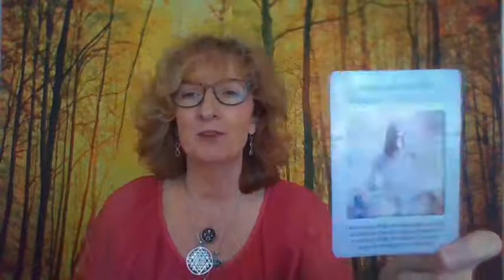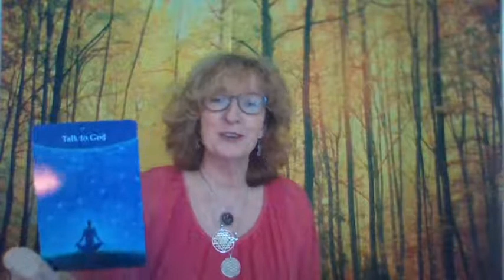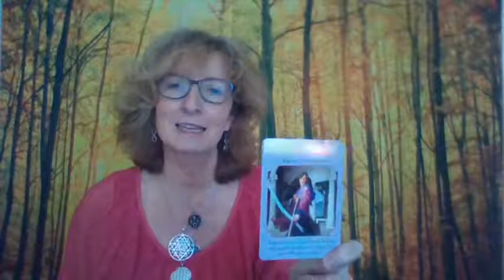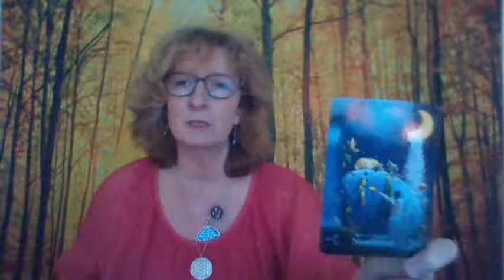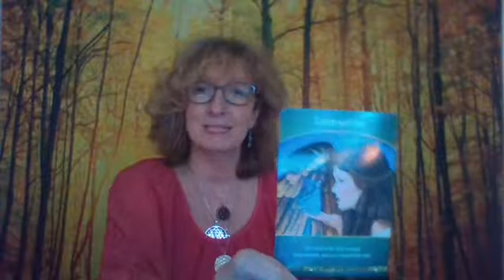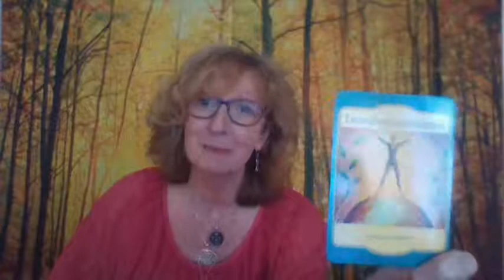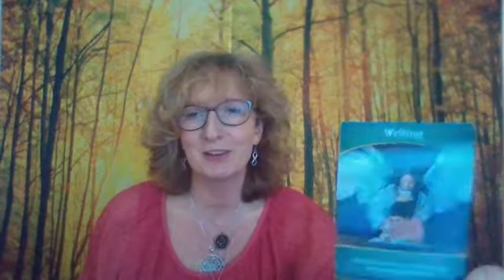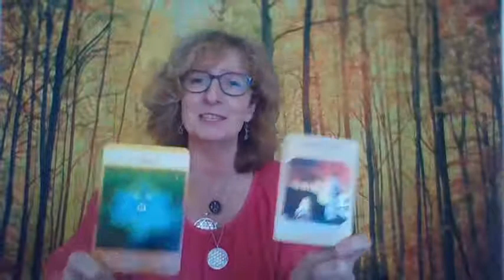Melanie Wellard - Let Spirit Lead today - March 17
Melanie Wellard I am a Well-being and Personal Development Practitioner - Psychic Medium, Executive Life Coach and Reiki Master.

and see the many services I offer and read the testimonials from clients who have worked with me to bring about real change in their lives.

For daily inspiration and guidance - Follow Mel's mindful musings on YouTube or Melanie.Wellard on Instagram

✅ 81,500+ likers

🌟🌟🌟🌟 SED Services🌟🌟🌟🌟

✅Events calendar

✅Marketing/business mentoring

✅Online readings